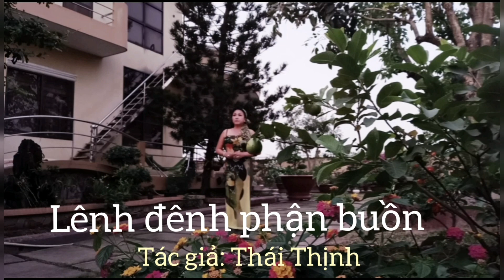Lênh đênh phận buồn ( Hồ Thanh Thủy)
Nhạc trữ tình Bolero